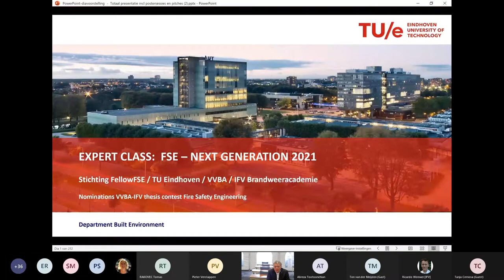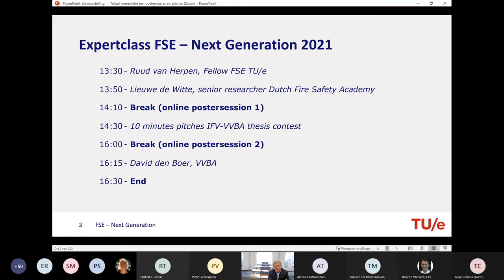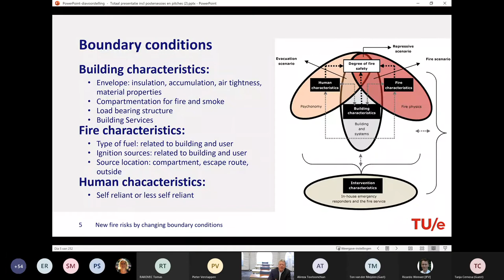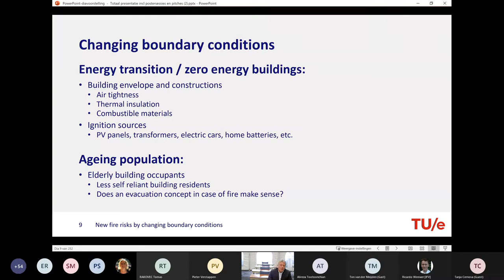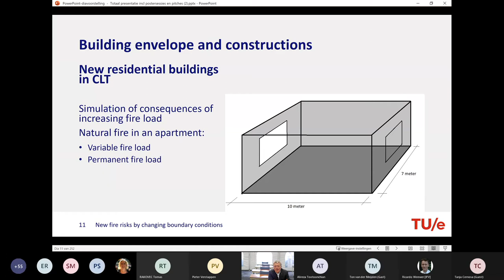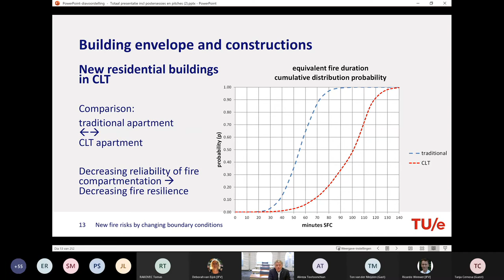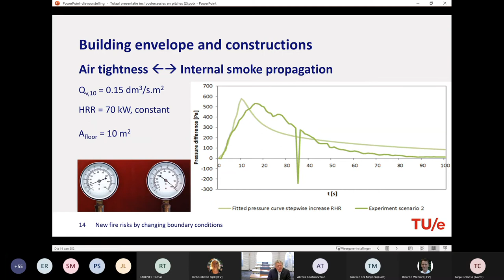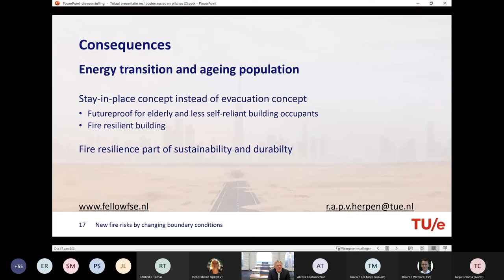introduction FSE - Expertclass FSE - Next Generation TUE 2021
Consequences of changing boundary conditions for fire safe buildings:
- energy transition
- ageing population